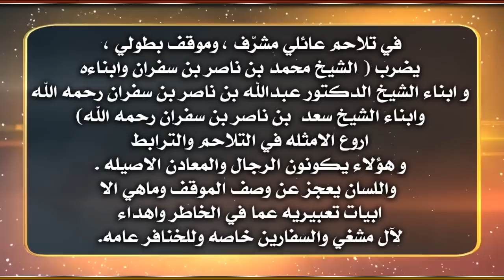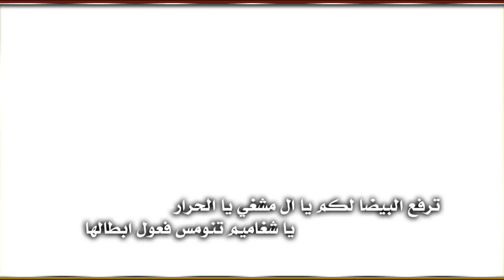اهداء للشيخ محمد بن ناصر بن سفران وابنائه وابناء اخوانه خاصه وال سفران والخنافرعامه